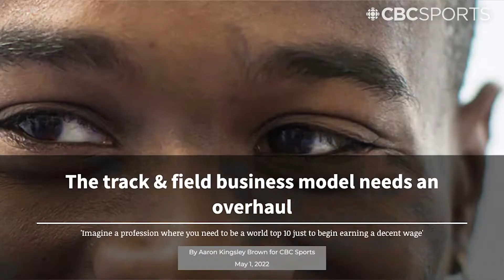Does the business of Track & Field need an overhaul? | CBC Sports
Canadian sprinter Aaron Brown joins CBC Sports' Anastasia Bucsis to expand on his Players Own Voice essay which broke down his plan for an overhaul of the Track & Field business structure.